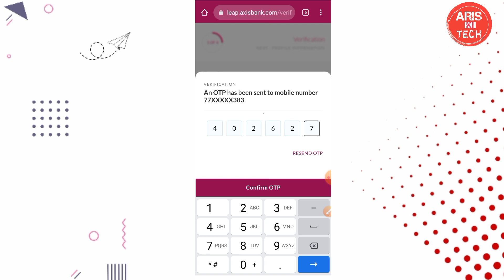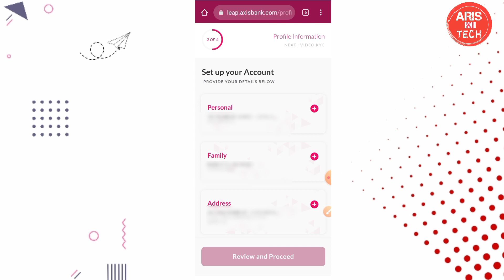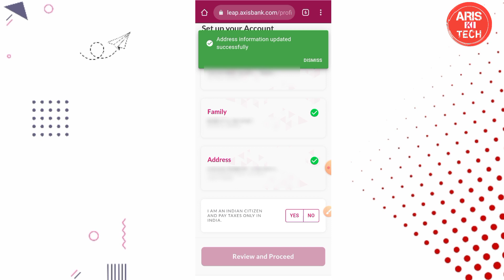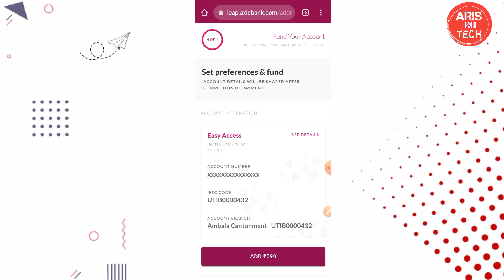Axis bank zero balance account | Axis bank zero balance account opening online 2023